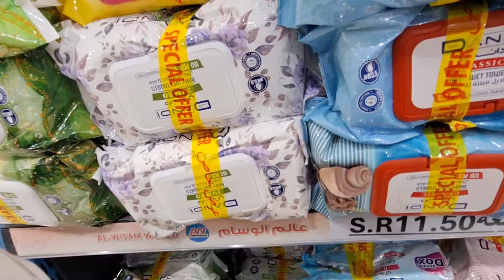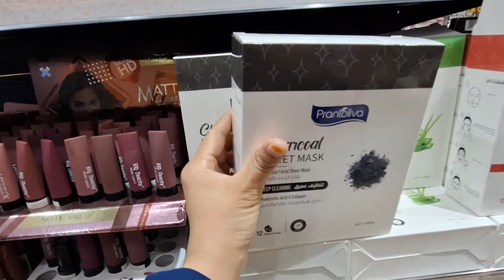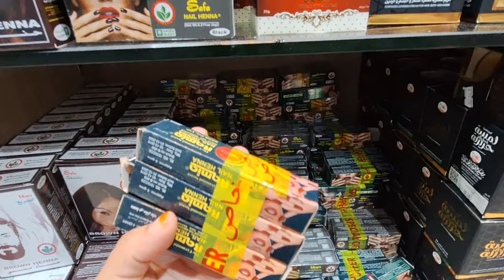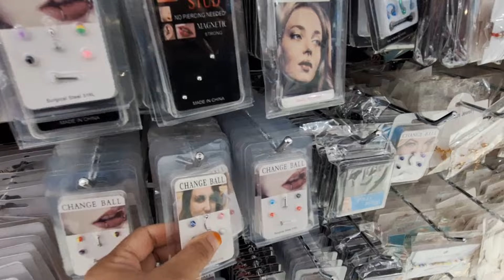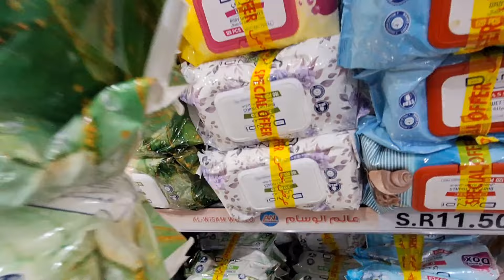5 Riyal Market in Jeddah | Everything is in 5 Riyal |Best shopping centre part 1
5 Riyal Market in Jeddah | Everything is in 5 Riyal |Best shopping centre part 1

Location

Alamalwasim localshoppingmarket#5.75riyalmarket#amazon5riyal#ALBawadiplaza#localshoppingmarket#localmarketinjeddah#cheapshopsinjeddah#filmingomall#offers#Giftsshops#jeddahhiraj#landabazar#southmall#Bareeqalshamil#Almanarmall#bilalmarket#masjidbilal#localshoppingmarket#Madinahshoppingcenter#5riyalmarketmadinah#cheapshoppingcentermadinah#madinahalmunawwarah#madinahvlog#1riyalmarket#2riyalmarket#immilifeinmadinah#madinabazar#shoppingmall#bestmarketforabaya#madinasharif#Madinahcheapmarketforshopping#streetshoppinginmadinah#masjidjumma